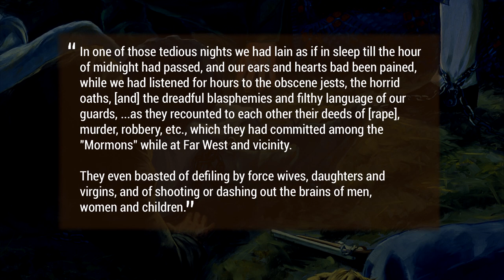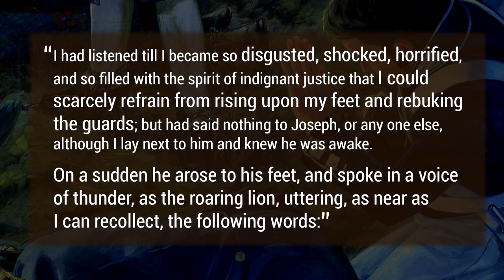Majesty in Chains || Joseph Smith in Prison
While wrongfully imprisoned in Richmond Jail, Parley P. Pratt recorded a remarkable account of the Prophet rebuking his captors.

The name of the painting in this video is "Dignity and Majesty," and it was made by Andrew Knaupp.

Background music by Rob Gardner, from his album: "Joseph Smith - The Prophet." Music used with express, written permission.

Here is the actual account, as related by Parley P. Pratt.

“In one of those tedious nights we had lain as if in sleep till the hour of midnight had passed, and our ears and hearts had been pained, while we had  listened for hours to the obscene jests, the horrid oaths, the dreadful blasphemies and filthy language of our guards, Colonel Price at their head, as they recounted to each other their deeds of [rape], murder, robbery, etc., which they had committed among the “Mormons” while at Far West and vicinity.

They even boasted of defiling by force wives, daughters and virgins, and of shooting or dashing out the brains of men, women and children.I had listened till I became so disgusted, shocked, horrified, and so filled with the spirit of indignant justice that I could scarcely refrain from rising upon my feet and rebuking the guards; but had said nothing to Joseph, or any one else, although I lay next to him and knew he was awake.

On a sudden he arose to his feet, and spoke in a voice of thunder, as the roaring lion, uttering, as near as I can recollect, the following words:‘SILENCE, ye fiends of the infernal pit. In the name of Jesus Christ I rebuke you, and command you to be still;I will not live another minute and bear such language. Cease such talk, or you or I die THIS INSTANT!’He ceased to speak. He stood erect in terrible majesty. Chained, and without a weapon; calm, unruffled and dignified as an angel, he looked upon the quailing guards, whose weapons were lowered or dropped to the ground; whose knees smote together, and who, shrinking into a corner, or crouching at his feet, begged his pardon, and remained quiet till a change of guards.

I have seen the ministers of justice, clothed in magisterial robes, and criminals arraigned before them, while life was suspended on a breath, in the courts of England; I have witnessed a Congress in solemn session to give laws to nations; I have tried to conceive of kings, of royal courts, of thrones and crowns; and of emperors assembled to decide the fate of kingdoms; but dignity and majesty have I seen but once, as it stood in chains, at midnight, in a dungeon in an obscure village of Missouri.”   Autobiography of Parley P. Pratt, pgs. 209-211.